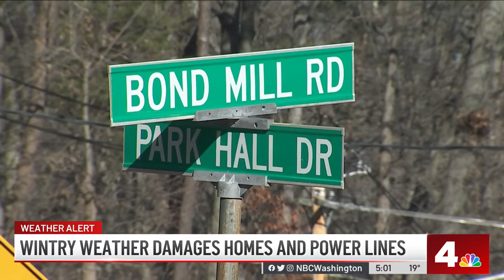Wintry Weather Damages Homes and Power Lines in the DC Area | NBC4 Washington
Mother Nature is giving the Washington, D.C., area a blast of frigid cold Siberian air for Christmas weekend, and strong winds have caused damage throughout the area.